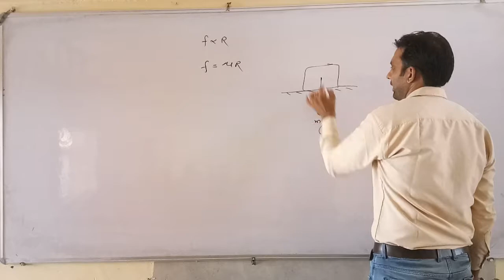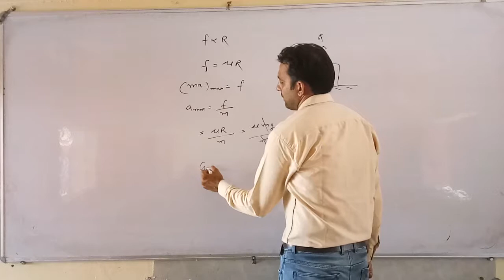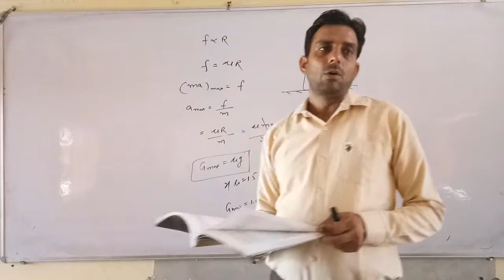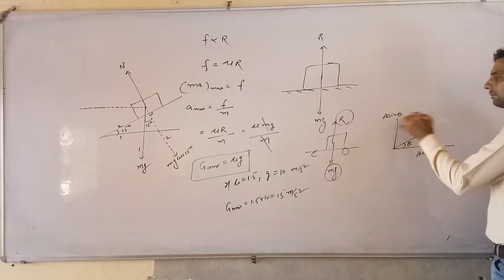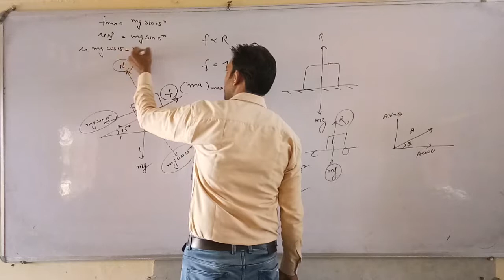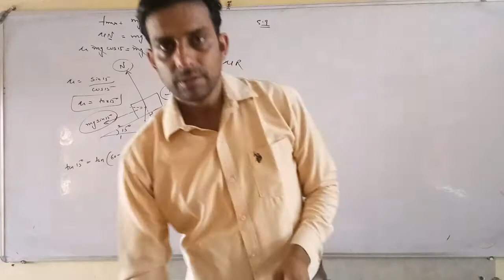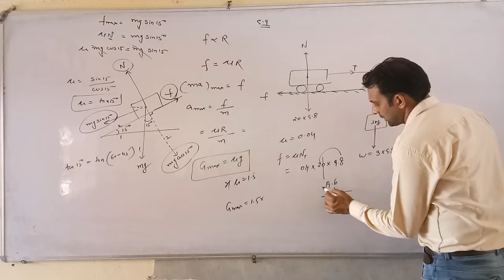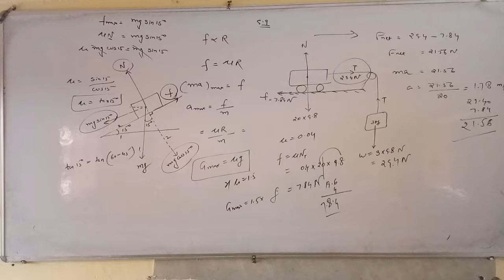NCERT numericals on friction